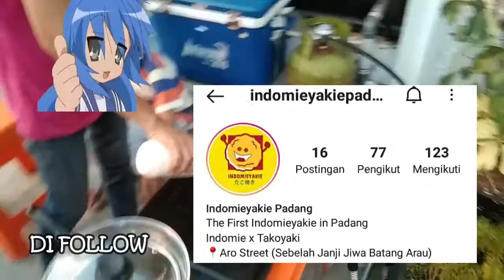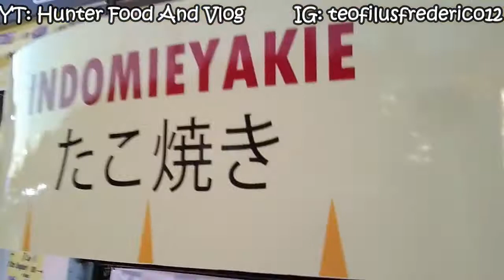COLLAB ANTARA INDOMIE x TAKOYAKI, INDOMIEYAKI PERTAMA DI PADANG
1.AZ recorder
2.Filmora 9
3.Piscart